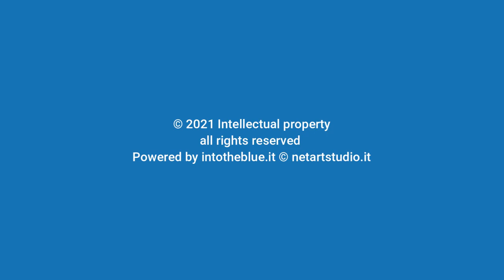Acciuga europea Engraulis encrasicolus European anchovy intotheblue.it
L' Acciuga rappresenta uno dei primi anelli della catena alimentare di tutti i mari e gli oceani. Alla base di questa catena alimentare c’è il plancton. Questi sono organismi microscopici distribuiti in tutta la colonna d'acqua ed alimentano pesci piccoli, trai quali le acciughe che a loro volta alimentano i pesci più grandi. Questi pesci sono poi mangiati da pesci ancora più grandi, così via fino a raggiungere la cima della catena con lo squalo.

Sono quindi organismi di estrema importanza rappresentando fonte di proteine per innumerevoli altre specie marine tra le quali anche i mammiferi, i cetacei che vivono nei nostri mari e ovvimente anche l'uomo.

Sono quindi un alimento importante. Le proteine delle acciughe sono ricche di amminoacidi essenziali e hanno un alto valore biologico. I lipidi sono abbondanti ma risultano interessanti dal punto di vista nutrizionale perché ricchi di acidi grassi insaturi omega 3. Ormai da diversi anni la ricerca scientifica ha dimostrato gli effetti benefici degli omega-3 che sono essenziali per il corretto funzionamento e mantenimento del sistema nervoso, proteggono dall’insorgenza di malattie cardiovascolari e vanno assunti in abbondanza dalla donna durante la gestazione.

Questi pesci sono tra le specie più diffuse nel Mar Mediterraneo e nel video fatto in questi giorni le abbiamo incontrate vicino alla costa. In estate infatti le acciughe spesso si dividono in piccoli branchi e si avvicinano alle coste, abbandonando momentaneamente la vita pelagica in alto mare, per cibarsi del fitoplankton e dello zooplankton presente nei bassi fondali nel periodo estivo.

Anchovy represents one of the first links in the food chain of all seas and oceans. At the base of this food chain is plankton. These are microscopic organisms distributed throughout the water column and feed small fish, including anchovies which in turn feed larger fish. These fish are then eaten by even larger fish, and so on until they reach the top of the chain with the shark.

They are therefore extremely important organisms representing a source of proteins for countless other marine species including mammals, cetaceans that live in our seas and of course also man.

They are therefore an important food. Anchovy proteins are rich in essential amino acids and have a high biological value. Lipids are abundant but are interesting from a nutritional point of view because they are rich in unsaturated omega 3 fatty acids. For several years now, scientific research has demonstrated the beneficial effects of omega-3s which are essential for the proper functioning and maintenance of the nervous system. they protect against the onset of cardiovascular diseases and must be taken in abundance by the woman during gestation.

These fish are among the most widespread species in the Mediterranean Sea and in the video made these days we met them near the coast. In fact, in summer the anchovies often divide into small flocks and approach the coasts, temporarily abandoning the pelagic life on the high seas, to feed on the phytoplankton and zooplankton present in the shallow waters in the summer.